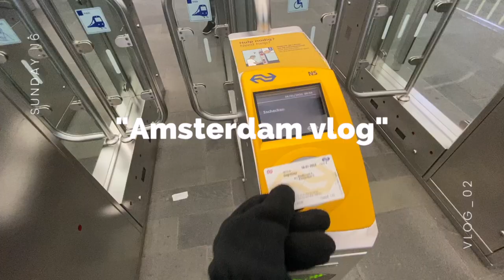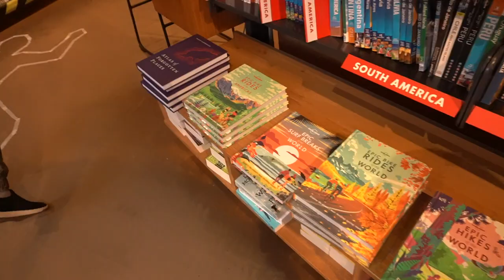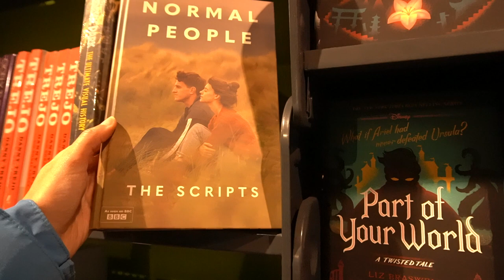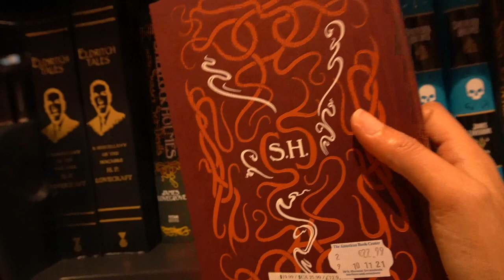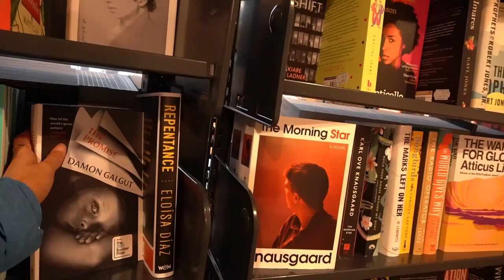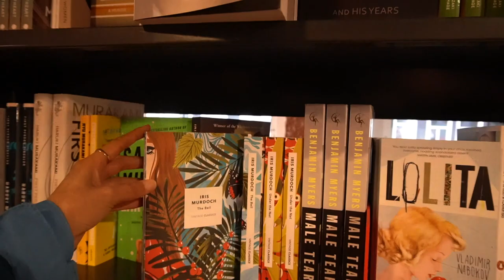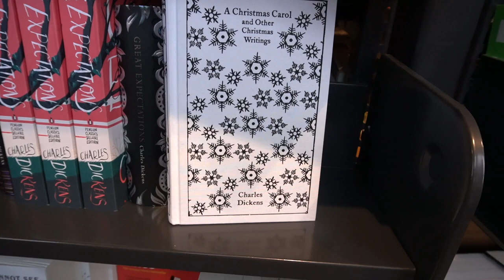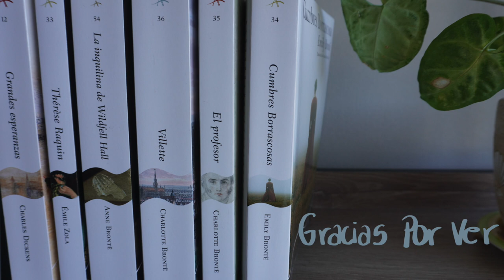Amsterdam vlog | Parte 1 | Librerías, paseos y arquitectura | Vlog #4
¡Hola de nuevo! En el vlog de esta semana los llevo conmigo a conocer Ámsterdam, caminamos por el centro, pero en su gran mayoría les muestro la librería The American Book Center 🥰